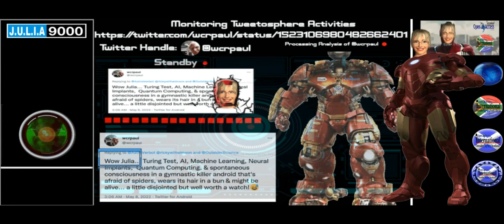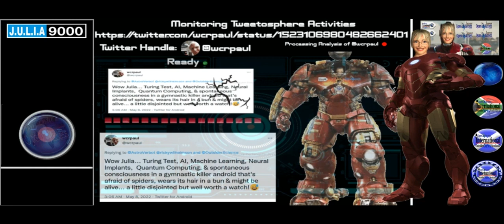Bun Wars End Game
Astroverbot Julia interact on a constant basis with her followers and there is also a place for humor. Responding to a Tweet of the Astroverbot suggesting a British movie on AI, a follower unwillingly irritated J.U.L.I.A 9000 which judged that sufficient arm has been done to justify a Casus Belli. A full fledge cosmic war was initiated and in 2 minutes 18 everything was said. well maybe not!